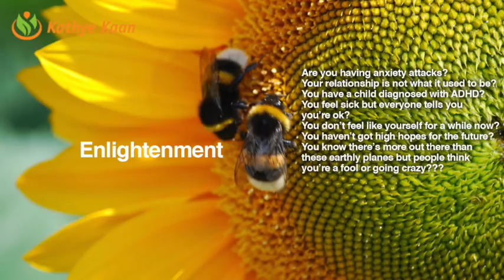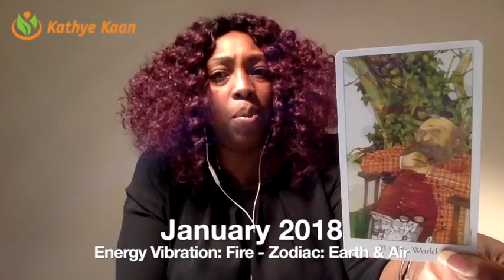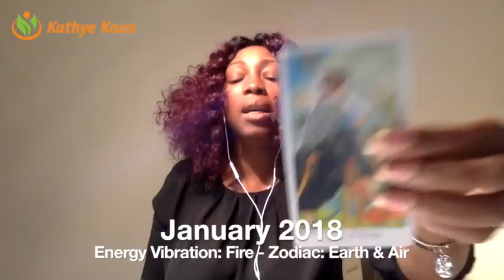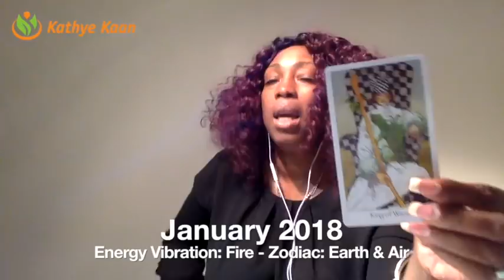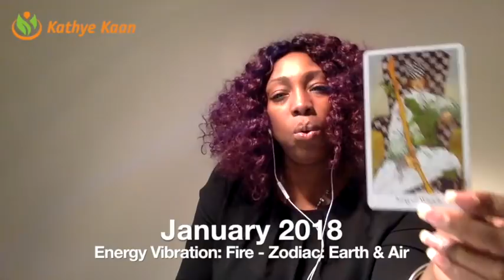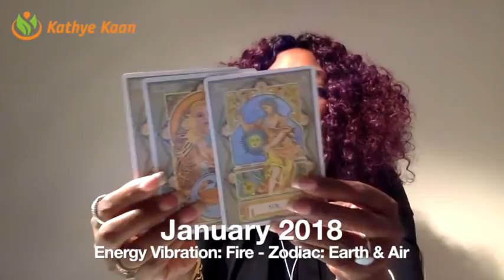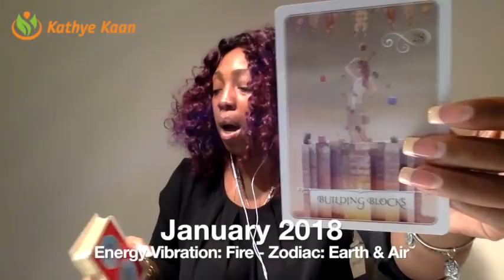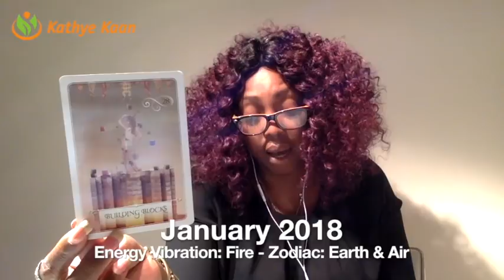SCORPIO JANUARY 2018 FORECAST TAROT PSYCHIC HOROSCOPE READING